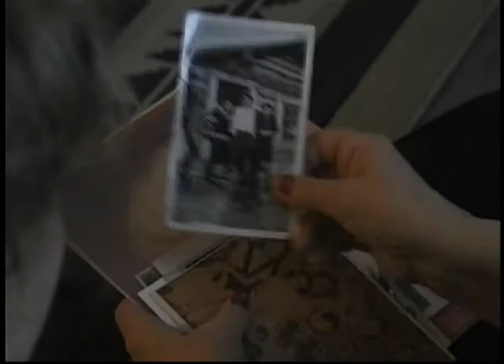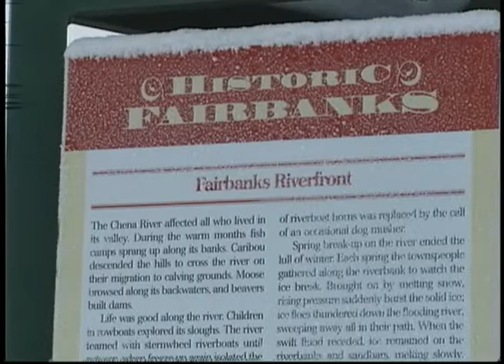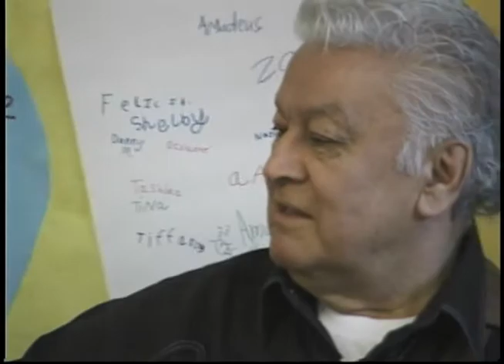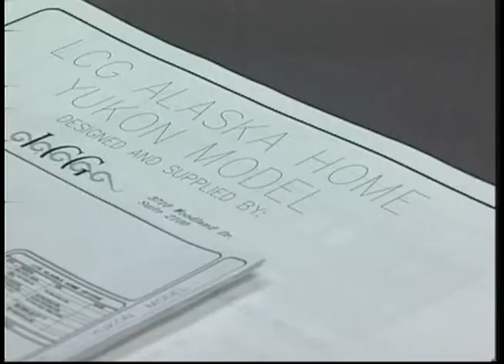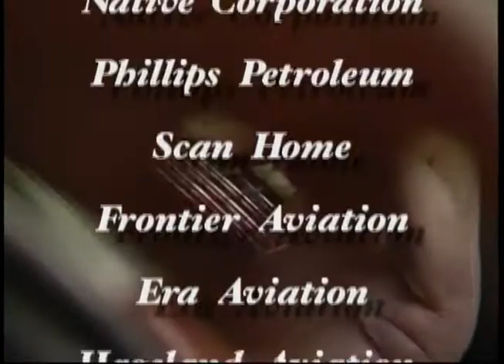Heartbeat Alaska : Francis Williams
Heartbeat Alaska: Francis Williams aired on February 21, 2002, and was a feature on the Athabascan guitarist Francis Williams. The episode featured lots of his music and an interview with him about his life, how he learned to play guitar, and how he met his wife Ruth.

Note: Duplicate recording of JG_0157, JG_0171, and JG_0173.